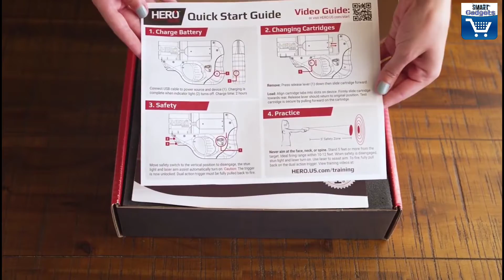8 GADGETS FOR SELF-DEFENSE, WHICH YOU CAN BUY RIGHT NOW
Top 8 Cool Gadgets Review, Gadget Unboxing, Smartphone Unboxing,  And Science and Technology Explaination.
New Gadgets make Our Everyday Life Easier, And I will bring Every Type Of Useful Gadgets and awesome products on my Videos, which you can buy and make your life easier.
BRAIN TIME

1. MarkSafety Expandable Baton
2. Gerber Ghostrike Punch Knife (Preview)
3. PROTEKKT Life-Saver
4. Stinger Personal Alarm Emergency Tool
5. s1 Pepper Spray Gun (Preview)
6. Atomic Bear pens
7. HERO
8. Go Guarded

Stay Geeky, Stay Ahead.